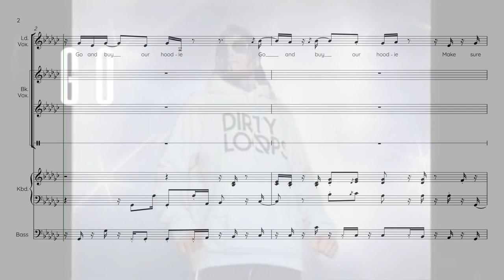Dirty Loops - The Spirit Of Christmas (transcription)